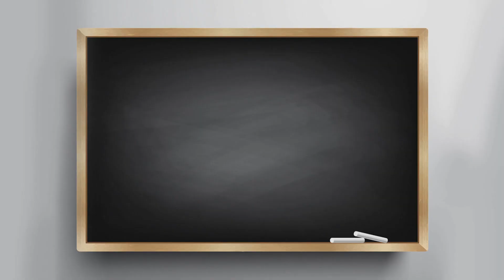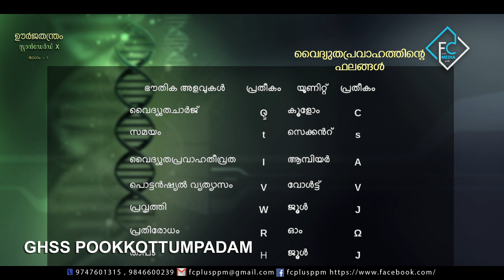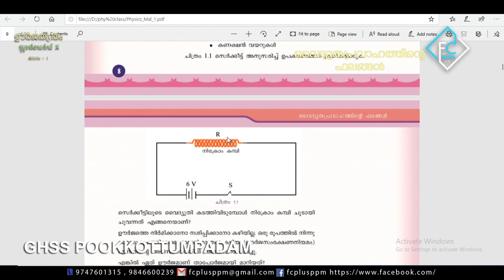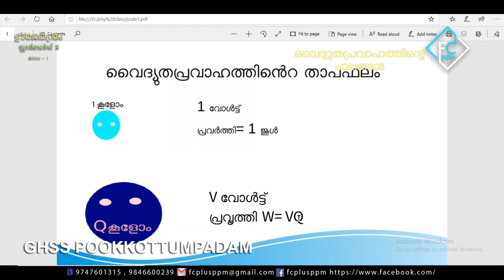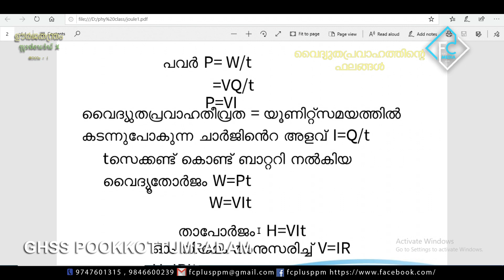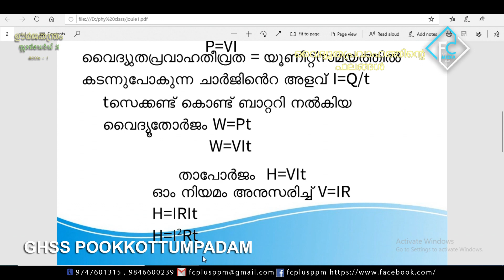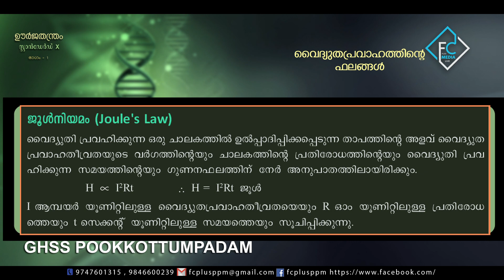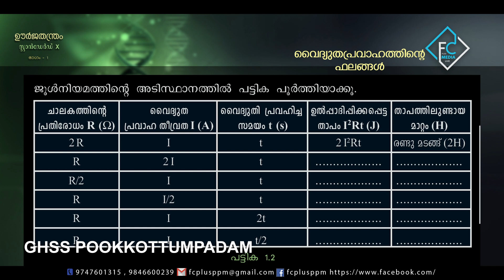PHYSICS I STD X I UNIT 01 I PART 02 I . (GHSS POOKKOTTUMPADAM).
പ്രദേശത്തെ സ്‌കൂൾ കുട്ടികൾക്ക് സാങ്കേതിക സൗകര്യങ്ങൾ പ്രയോജനപ്പെടുത്തിക്കൊണ്ട് പൂക്കോട്ടുംപാടം ഗവ: ഹയർ സെക്കണ്ടറി സ്കൂളും FC PLUS MEDIA യും സംയുക്തമായി തയ്യാറാക്കിയ ONLINE CLASS.

( എല്ലാ ദിവസവും 5:00 PM ന് )